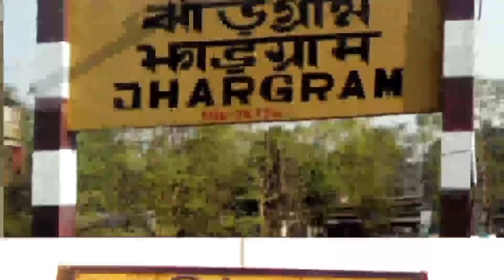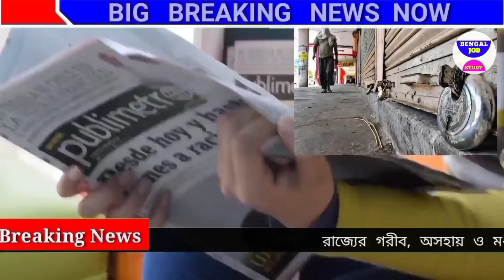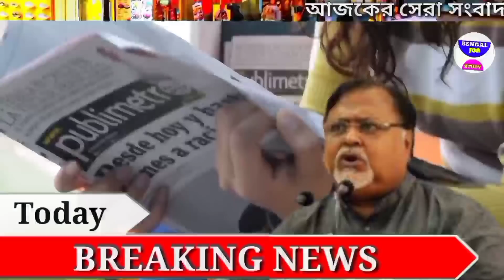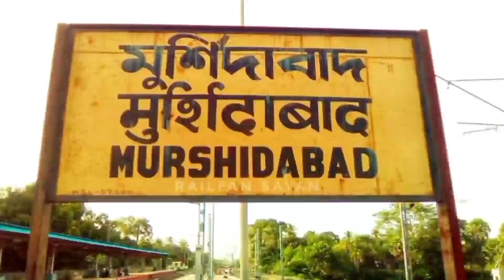আজকের বড়ো খবর🔥 মহিলাদের একাউন্টে টাকা Today July UPDAT ঘোষণা বিরাট চাকরি 20 বড়ো খবর আজকের খবর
Bengal job study 0.2 এছাড়াও থাকছে রাজ্য কেন্দ্র সরকারের নতুন ঘোষণা। আবারো স্বাস্থ্য সাথী কার্ড নিয়ে বিরাট বড় আপডেট কার সাথে আবার নতুন মোবাইল ফোন। এবং রাজ্যের গরিব মধ্যবিত্ত অসহায় খেটে খাওয়া মানুষদের জন্য আরও কিছু গুরুত্বপূর্ণ খবর থাকছে।